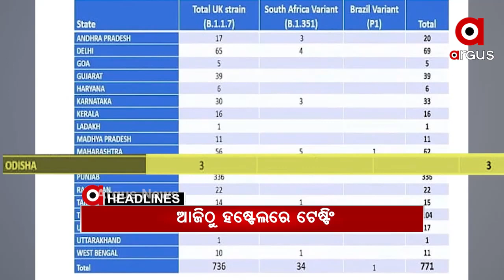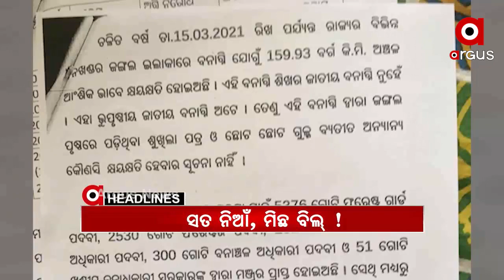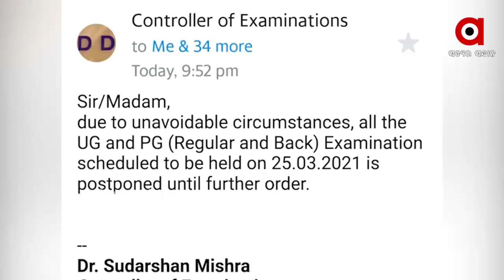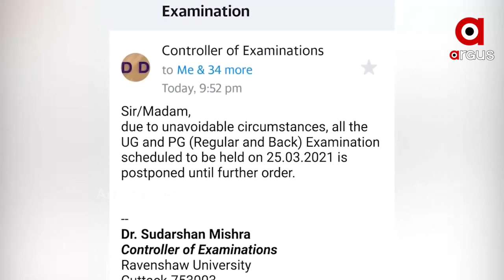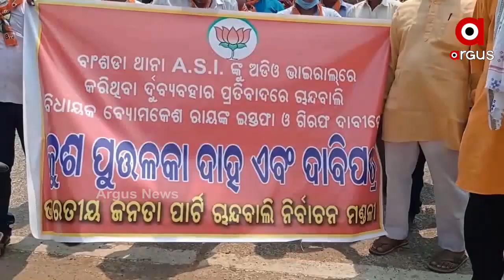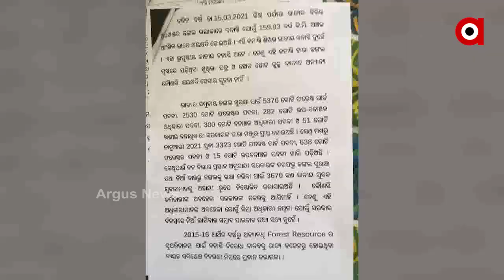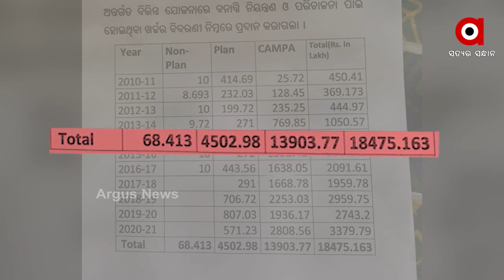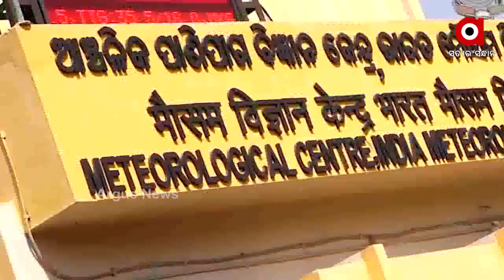Argus Update 7am